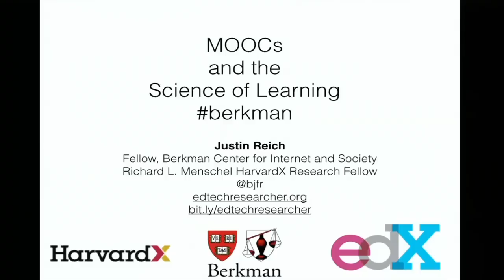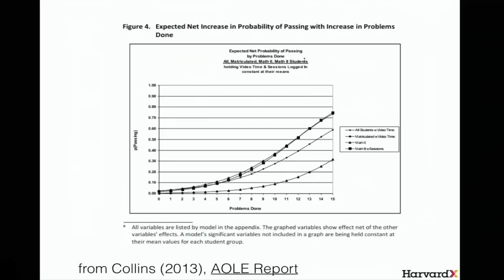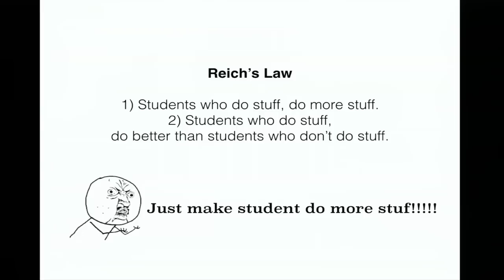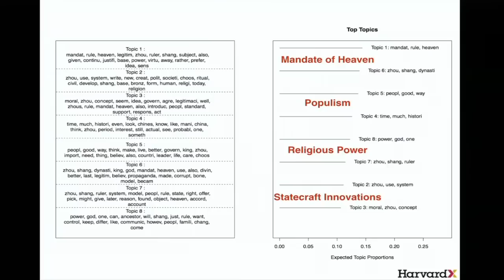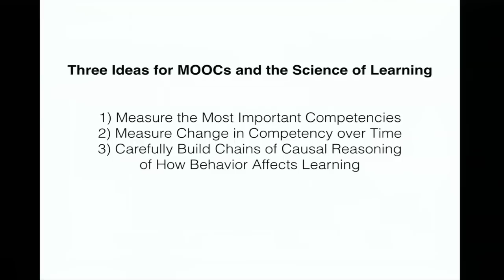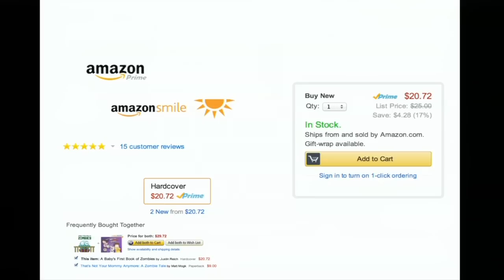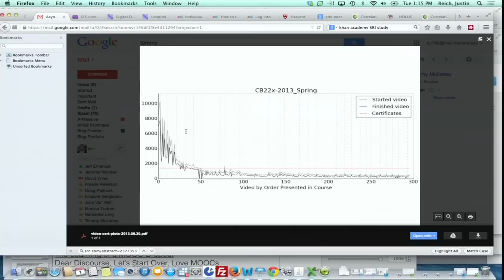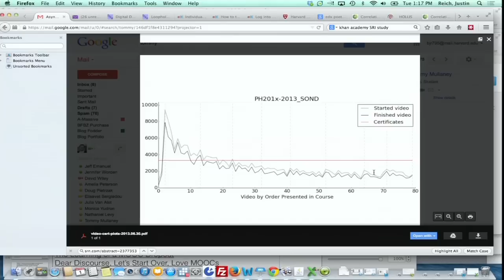Justin Reich on MOOCs and the Science of Learning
Millions of learners on platforms like edX and Coursera are generating terabytes of data tracking their activity in real time. Online learning platforms capture extraordinarily detailed records of student behavior, and now the challenge for researchers is to explore how these new datasets can be used to advance the science of learning.

In this edX co-sponsored talk Justin Reich -- educational researcher, co-founder of EdTechTeacher, and Berkman Fellow -- examines current trends and future directions in research into online learning in large-scale settings.